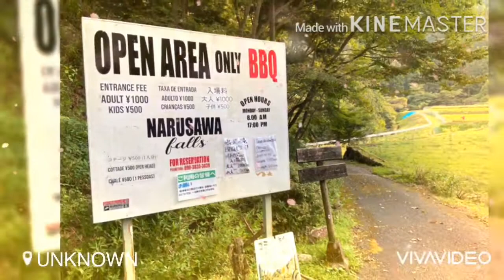isa sa pinakamagandang falls sa japan NARUSAWA FALLS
isa sa pinakamagandang falls sa japan